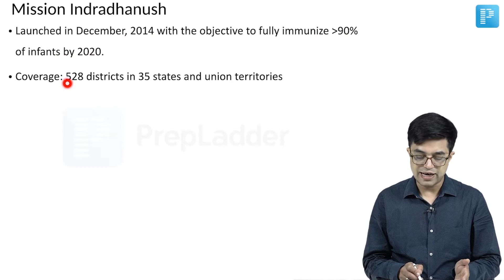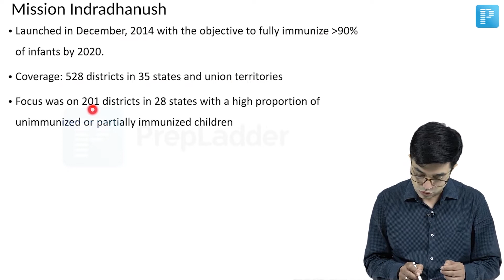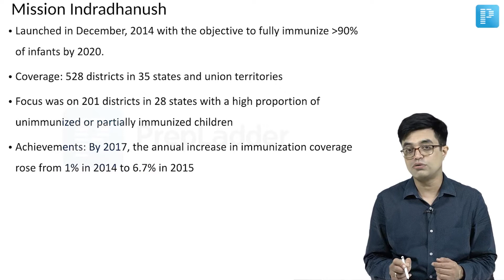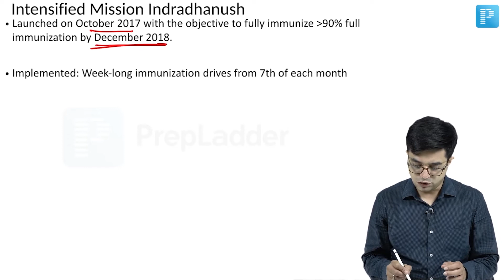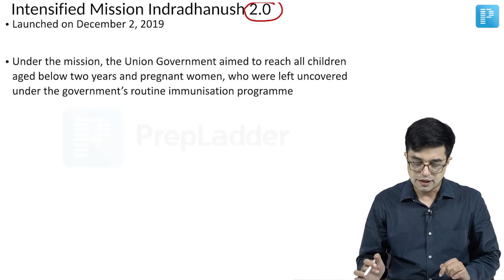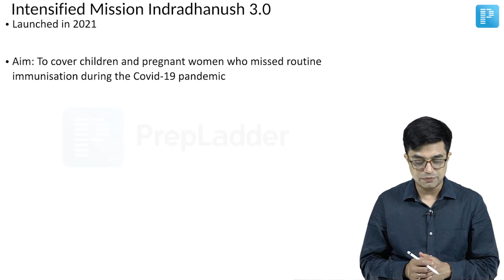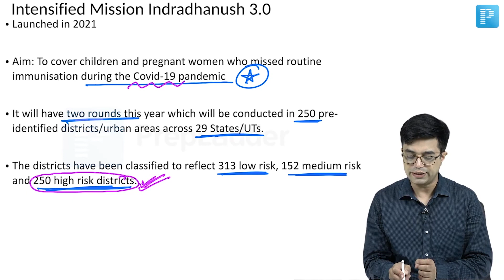Vaccines: Mission Indradhanush | Dr. Sandeep Sharma | General Pediatrics | NEET SS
In this video, watch Dr. Sandeep Sharma deliver an elaborate lecture on "Vaccines: Mission Indradhanush" to help in the preparation of Super Speciality in Pediatrics.

Enjoy General Medicine, General Surgery & General Pediatrics for Free till 15th Jan 2022